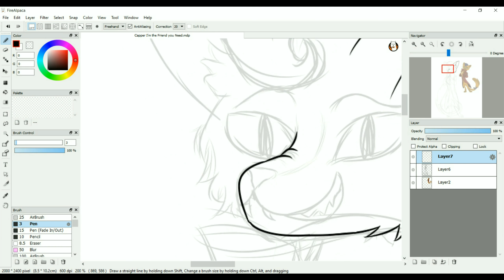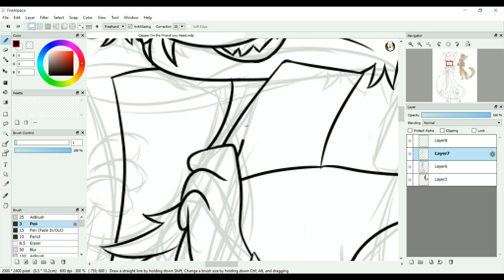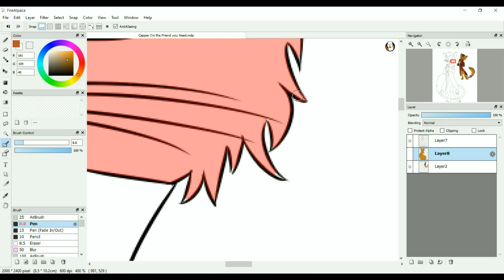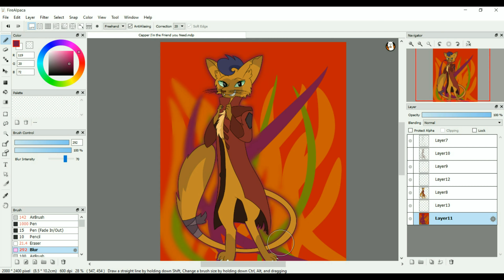Capper | I'm A Friend Indeed (Mlp Speedpaint) [Spoiler Alert]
I DO NOT OWN THE CHARACTERS OR MUSIC

Music